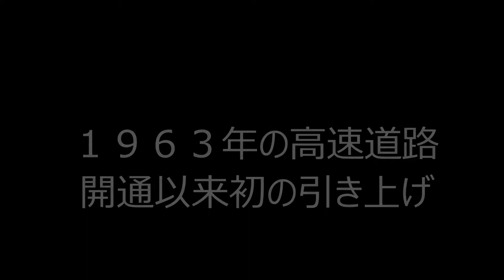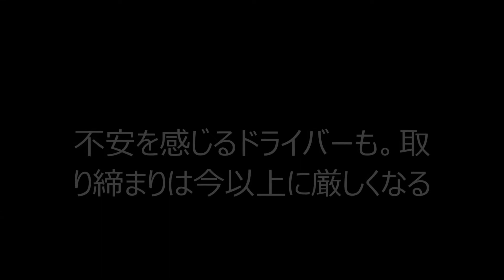高速道路 最高速度１２０キロに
警察庁は２４日、現行で時速１００キロとしている高速道路の最高速度について、安全性の条件を満たす区間に限り１２０キロへの引き上げを認める方針を決めた。来年にも静岡県と岩手県で引き上げの試行を開始する。実際に車が走っているスピード（実勢速度）と規制速度の隔たりを解消し、取り締まりへの理解を広げることが狙い。毎日新聞東京社会部の北村和巳デスクに聞いた。